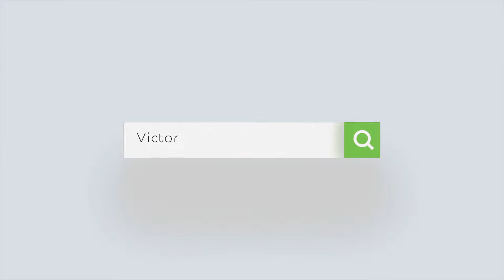Being Thankful(where is your focus) | Christina Sims